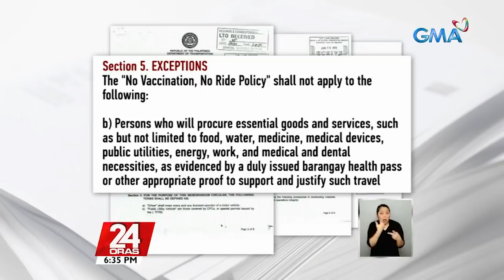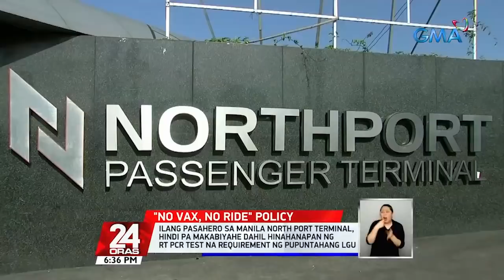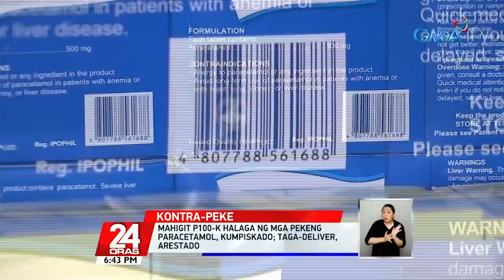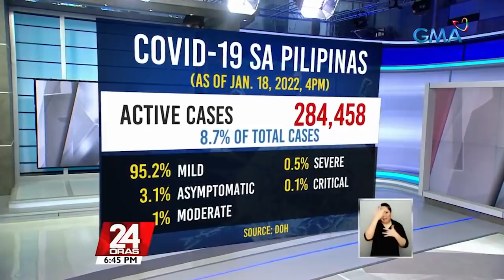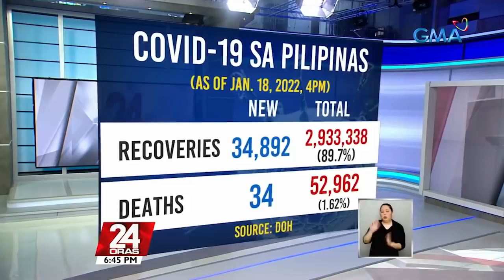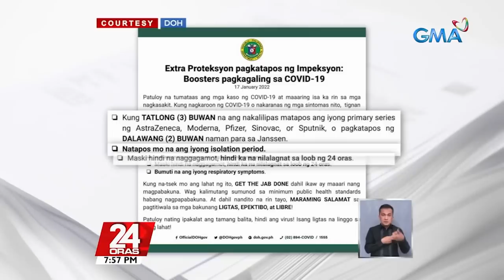24 Oras Express: January 18, 2022 [HD]